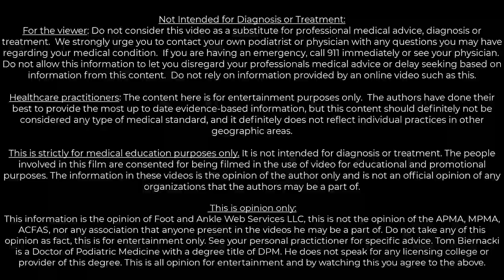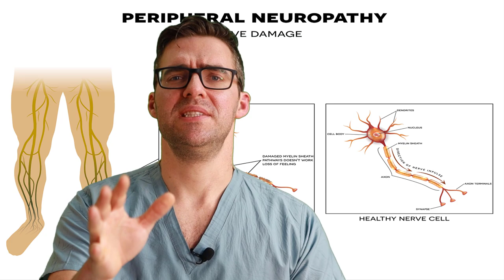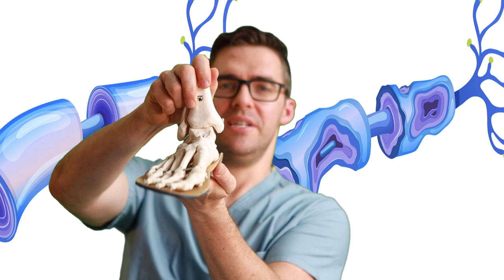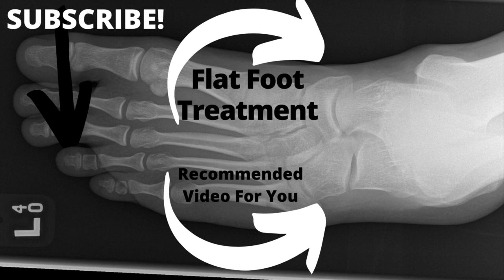Diabetes Peripheral Neuropathy Treatment [Diabetic Nerve Pain Remedy]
🦶Do you have Diabetes? Then you may have Diabetic Peripheral Neuropathy. We go over the BEST Diabetes Peripheral Neuropathy Treatment🦶

Peripheral neuropathy can cause foot nerve pain, heel nerve pain and leg nerve pain. There is evidence that diabetic peripheral neuropathy can be reversed. We go over diabetic peripheral neuropathy home remedies and treatment options supported by science!

0:00 Diabetic Peripheral Neuropathy Symptoms
0:40 Peripheral Neuropathy Causes
0:55 How bad can diabetic peripheral neuropathy get?
1:10 Diabetic nerve pain in feet and toes
1:55 Is Diabetic Peripheral Neuropathy Reversible?
2:05 Arterial Disease
2:50 Podiatrist for Diabetic Peripheral Neuropathy
3:00 Diabetes Blood Sugar and Neuropathy
3:30 Weight Loss for Diabetic Peripheral Neuropathy
4:14 Peripheral Neuropathy Vitamins
4:43 Peripheral Neuropathy Home Remedies
5:44 Peripheral Neuropathy Stretches
6:26 Best Diabetic Neuropathy Vitamins
6:41 Diabetic Peripheral Neuropathy Creams
7:15 Diabetic Peripheral Neuropathy Exercises
7:35  Diabetic Peripheral Neuropathy Oils
8:00  Diabetic Peripheral Neuropathy Medications
8:30  Diabetic Peripheral Neuropathy Acupuncture
8:45  Diabetic Peripheral Neuropathy Marijuana
9:23  Diabetic Peripheral Neuropathy Massage
10:28 Peripheral Neuropathy Night Time Pain
11:12  Diabetic Peripheral Neuropathy Foot Bath
11:53 Best Slippers
12:40  Orthotics
13:10  Insoles
13:23  Shoes
13:50  Rehabilitation
14:20  Exercises

Peripheral Neuropathy Massage & Peripheral Neuropathy Pain Relief:
Best Compression Sleeves (Amazon)
Best Affordable Cold Therapy Wrap (Amazon)
Full Length Compression Socks (Amazon)
Best Foot Massage Roller (Amazon)
Best Budget Compression Ankle Brace (Amazon)
Best Muscle Massage Stick (Amazon)

Peripheral Neuropathy Exercises & Stretches:
Best Ankle Stretch Incline Board (Amazon)
Best Budget Stretching Device (Amazon)
Good Ankle & Calf Stretching Device (Amazon)
Best Hamstring & Knee Stretch Device (Amazon)
Good Soft Stretch Splint (Amazon)
Good Hard Stretch Splint (Amazon)

👉-- Shoes --👈
Our Recommended Shoes:

This is opinion only:
For the viewer or reader: Do not consider this video a substitute for professional medical advice, diagnosis, or treatment. Do not allow this information to let you disregard your professional's medical advice or delay seeking based on data from this content. Do not rely on the information provided by this general education video. We strongly urge you to contact your physician with any questions regarding your medical condition.  If you have an emergency, call 911 immediately or see your physician.

Healthcare practitioners: The content here is for education purposes only.  The authors have done their best to provide the most up-to-date, evidence-based information, but this content should not be considered by any medical standard. It does not reflect individual practices in other geographic areas.

This is strictly for medical education, not for diagnosis or treatment. The information in these videos is the author's opinion only and is not the official opinion of any organizations the authors may be a part of. The authors or speakers are not associated with any of the above products.